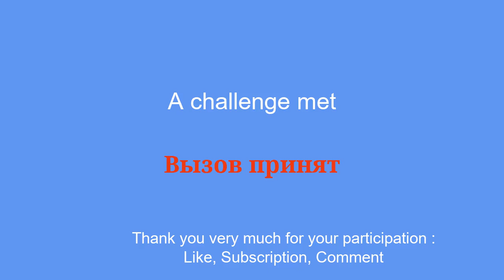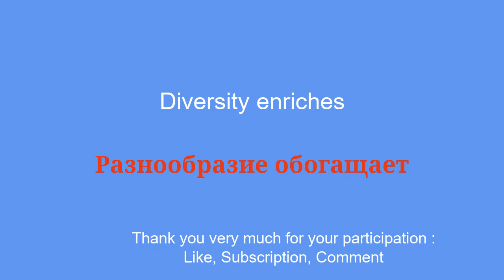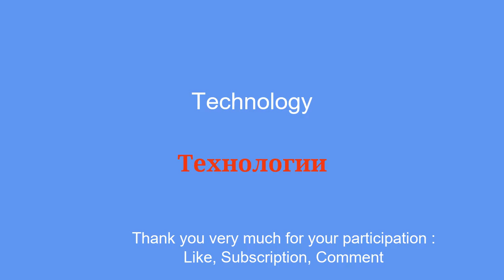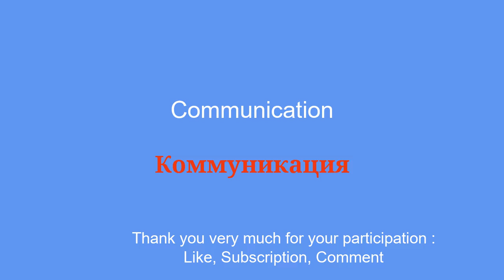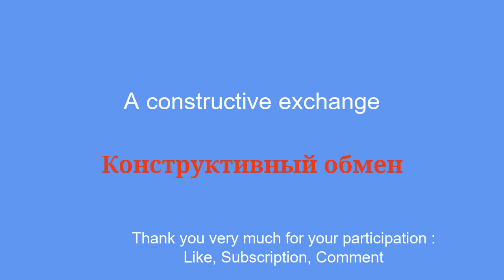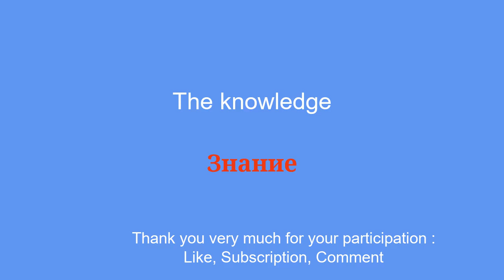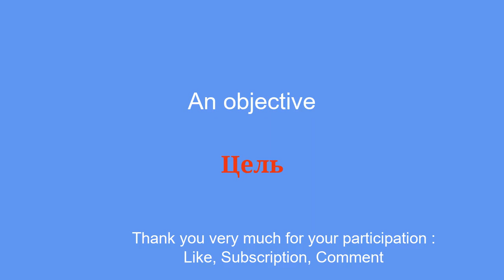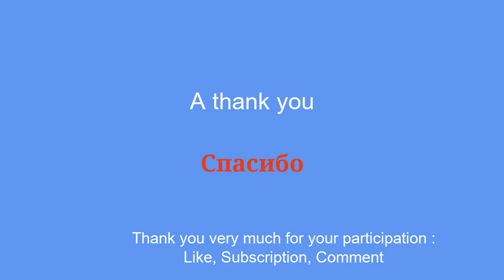10 minutes to learn Russian: champion to mentor